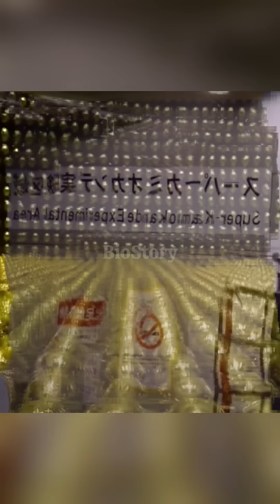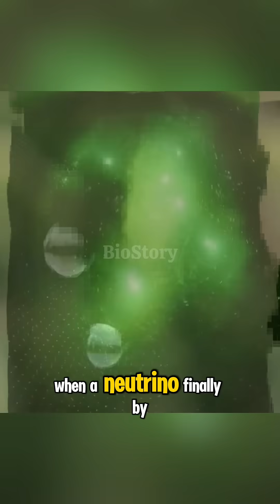"The Purest Water You Can’t Drink"‼️Neutrinos